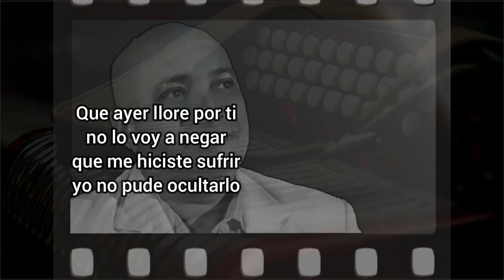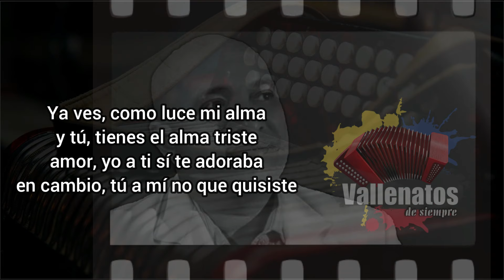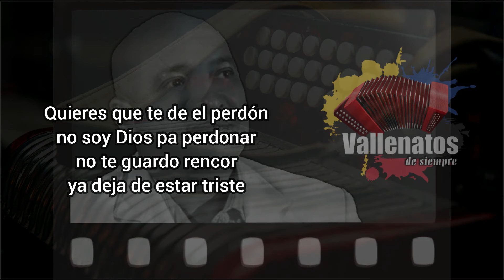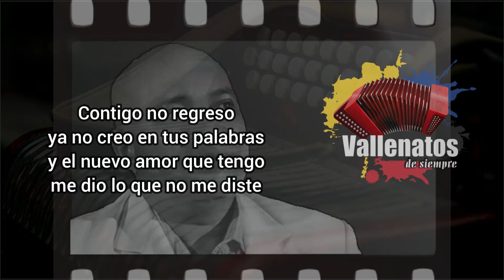Tienes el Alma Triste - Peke Torres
Titulo: tienes el alma triste
Autor : peke torres
Intérprete: peke torres
Ritmo:paseo
Formato: saxonato

Que ayer llore por ti
no lo voy a negar
que me hiciste sufrir
yo no pude ocultarlo

Que estuve a punto de morir
también es la verdad
cuando le diste fin
a nuestro amor sagrado

Pero ya he vuelto a reir
porque otro amor llego a mí
para olvidar mis tristezas

De nuevo a mi corazón
vuelve a sonreirle el amor
y hoy eres tú la que penas

Ya ves como luce mi alma
y tú, tienes el alma triste
amor, yo a ti sí te adoraba
en cambio, tú a mi no que quisiste

Ahora quieres arrepentirte
pero es muy tarde
porque otro amor
se metió en mi alma

Contigo no regreso
ya no creo en tus palabras
y el nuevo amor que tengo
me dio lo que no me diste

en cambio, tú a mí no que quisiste

Qué bello es el amor
pero sabiendo amar
se entrega con pasión
y tú eso no lo hiciste

Quieres que te de el perdón
no soy Dios pa perdonar
no te guardo rencor
ya deja de estar triste

Si cometiste un error
pagándome con traición
sabiendo que te adoraba

El nuevo amor que encontré
me hizo olvidarte mujer
y hoy eres tú la que sangra